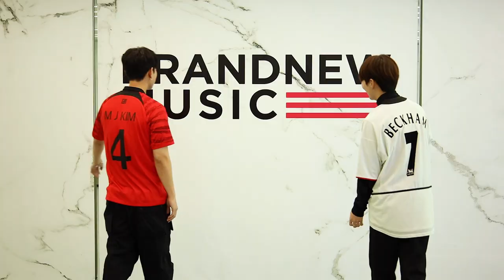칸토(KANTO) '세레머니 (CELEBRATION)' 챌린지 안무 제작 비하인드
'세레머니' Available Everywhere Now!